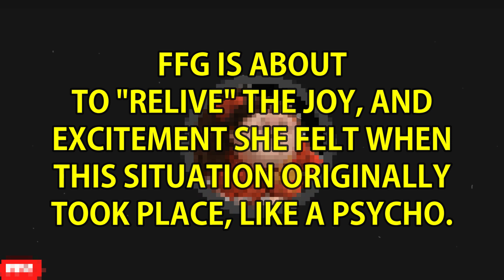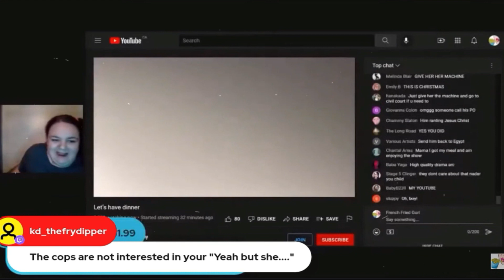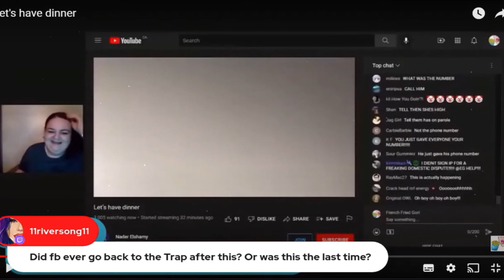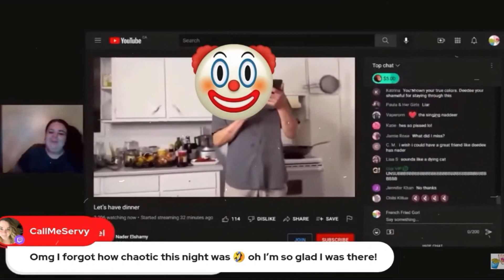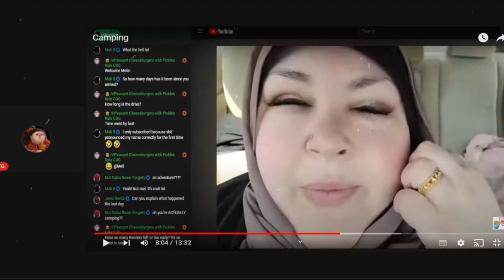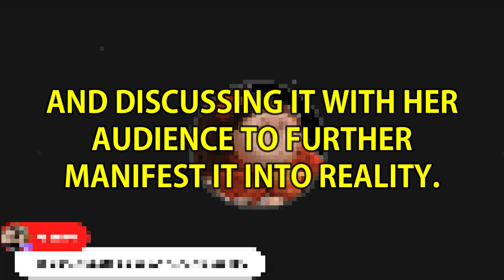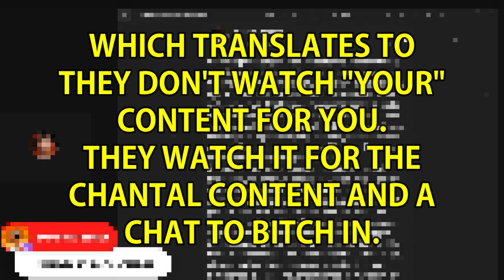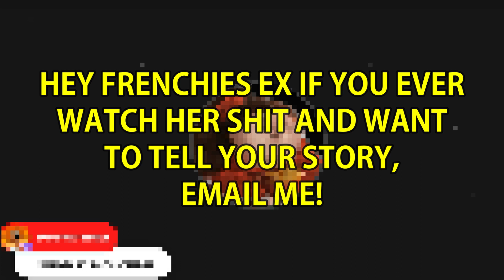French Fried Gorl Relives Her Glory Days | Highlights